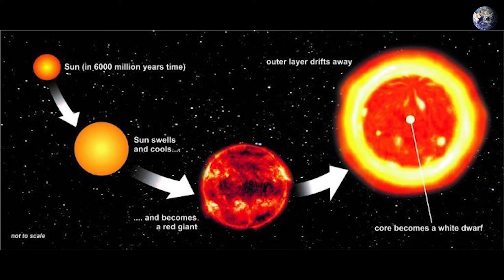What are the White Dwarf Stars in Universe | සුදු වාමන තාරකා යනු මොනවාද?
What are the White Dwarf Stars in the Universe
සුදු වාමන තාරකා යනු මොනවාද?

මේ වීඩියෝවේ සම්පුර්ණයෙන්ම කතා කරන්නේ විෂ්කම්භයෙන් හා බරින් අඩු තාරකා වල අවසානයේ ඇති වන සුදු වාමන තාරකා තත්වය පිලිබදවයි